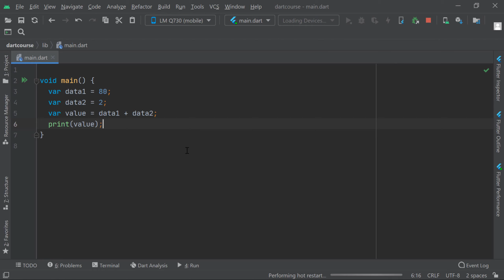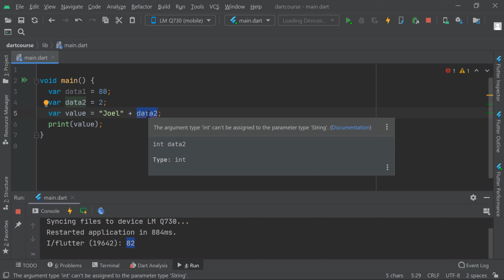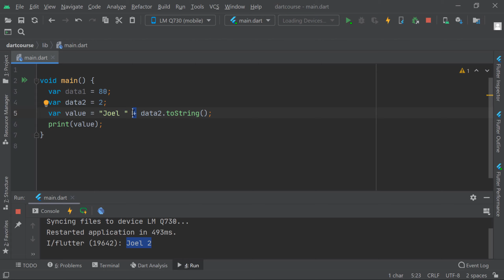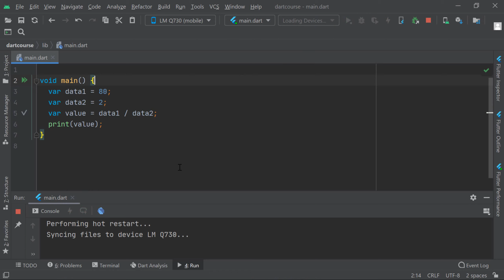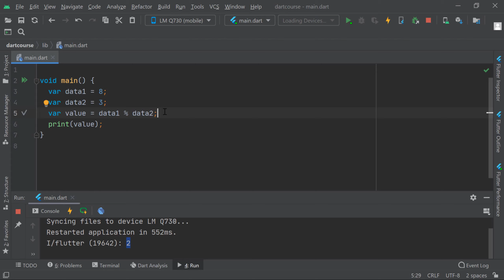Curso de Dart desde cero Operadores aritméticos #4